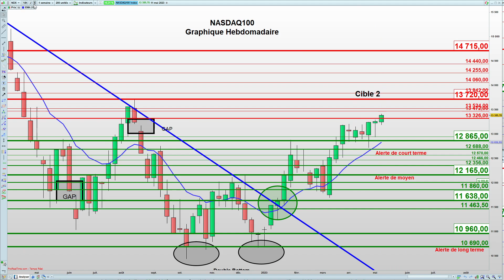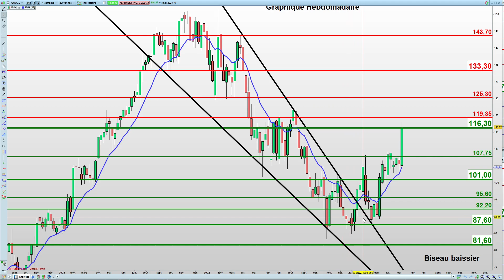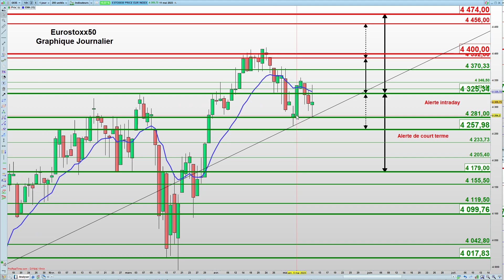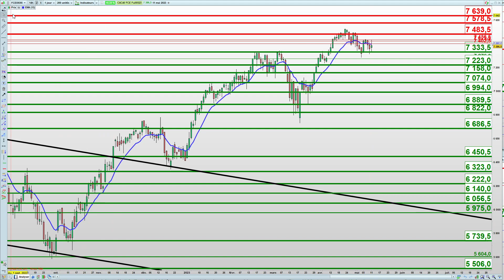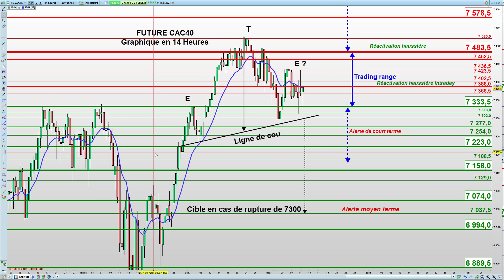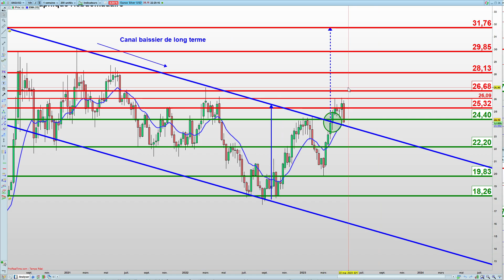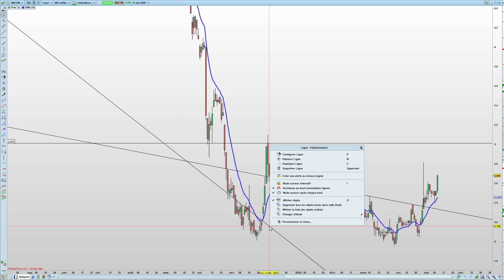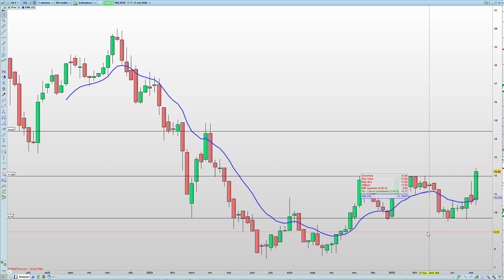Brief du Jeudi et Analyse Graphique : 11 Mai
Calendrier Macro et Micro économiques, détermination des forces en présence et des secteurs et valeurs fortes et analyse graphique des Indices et valeurs : SP500 – Nasdaq100 – VIX – Eurostoxx - DAX - FutureCAC40 - Eurodollar – Argent

"Investissement présentant un risque de perte en capital. Les objectifs, seuils d'invalidation graphiques et autres informations sont indiqués à titre purement informatif et sont susceptibles d’évoluer en fonction des conditions de marché. Bourse Direct ne peut en garantir l’exactitude ou la fiabilité. Cette recommandation et les recommandations diffusées sur le site Bourse Direct, la chaîne YouTube Bourse Direct et tous autres supports de publications, sont des recommandations d'investissement à caractère général soumises aux dispositions législatives et réglementaires applicables aux communications à caractère promotionnel. Elles ne constituent en aucun cas une recommandation personnalisée et donc un conseil en investissement, ou encore une sollicitation d’acheter ou vendre des instruments financiers car elles ne prennent pas en compte votre situation individuelle. Le client reconnaît et assume donc seul la responsabilité de ses actes de gestion et des conséquences des positions prises ou non."